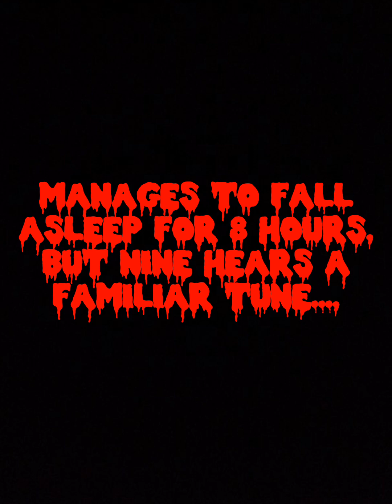Little Nightmares: Nine - The Movie (A Short Fan-film)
@CoryxKenshin plz react to this!👊👊👊
Also if you're watching this on your mobile device(s) plz expand your screen!